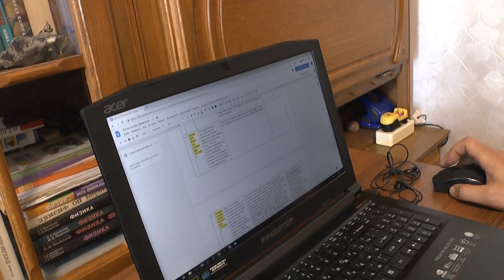Структуры в психике, запускающие болезнь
Книги и мерч доступны к покупке на сайте:
- таблица с результатами, обновляется еженедельно